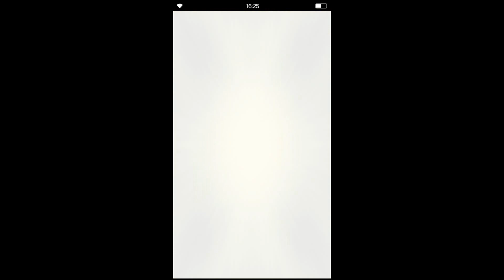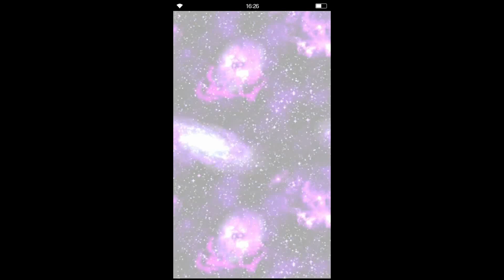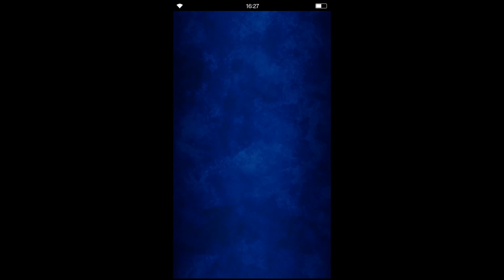FFBE - Xenogears Step-up Summon Banner Pulls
Global version.
FFBE x Xenogears Collaboration Summon Banner Pulls.
Finally! After that horrible pull last week for Karlette, I got a very good pull on this step-up banner!!!
(RIP though, there goes my luck for Akstar drop rate...)